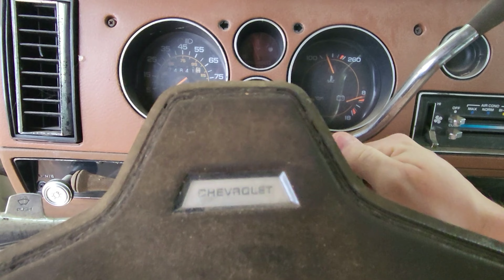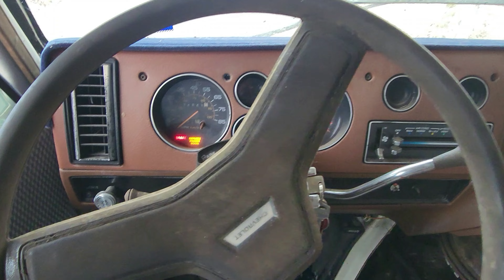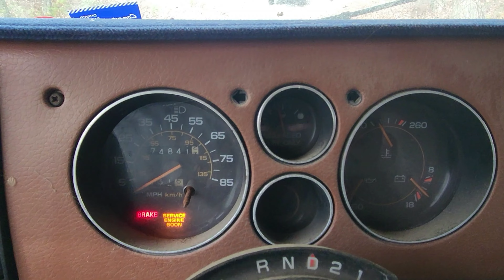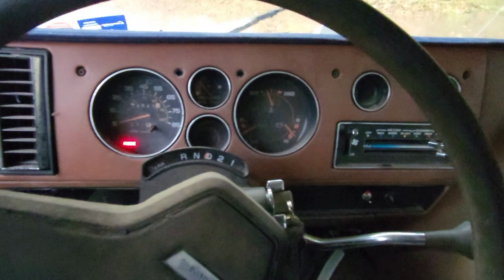Can I get this 1990 Shasta Chevy G30 Running and Drive it 250 miles home? Part 2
Can I get this 1990 Shasta chevy G30 Class C motorhome running and fixed up and driven 250 miles home?

Purchased by a friend while he was building his vacation home in Mid State Maine, this camper's purpose has ended there so he gave it to us. Cavat is, it has sat for 5 years and I need to get it out ASAP. I'm no mechanic, but I can parts cannon like the best of em!